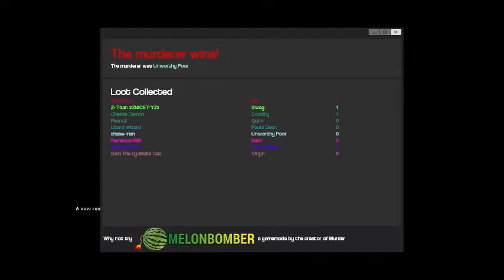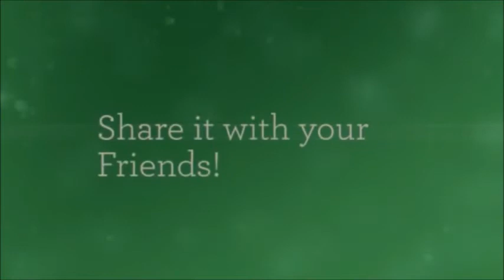GMOD Murder #15 with Sam and Chase! | DICKBUTT VS. HITLER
Me and Chase going back to our roots once more with some good old fashioned murder!   | Credits to Animoto, Fraps, Freemake, and Adobe Premier as software used for making this video. Check Them out!